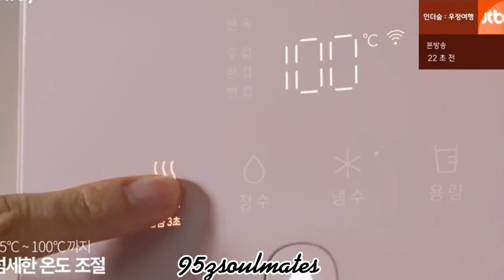just another vmin marriage ad